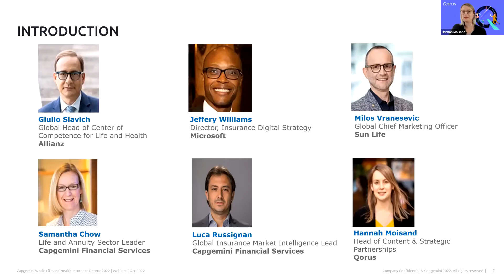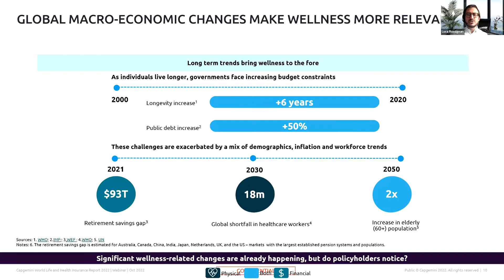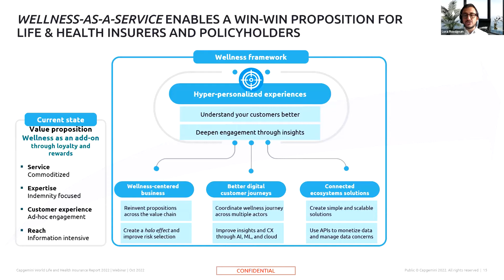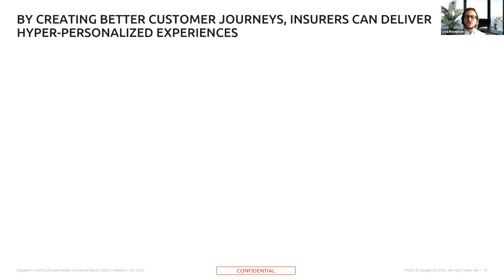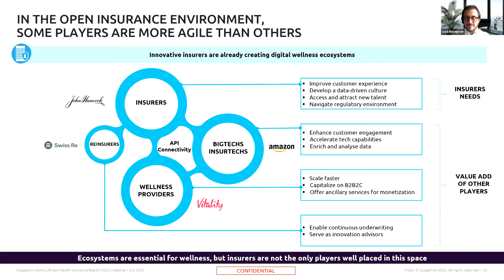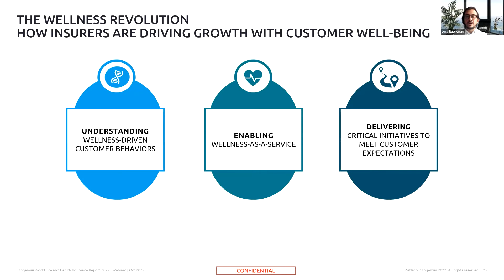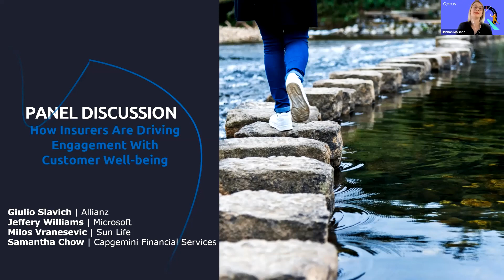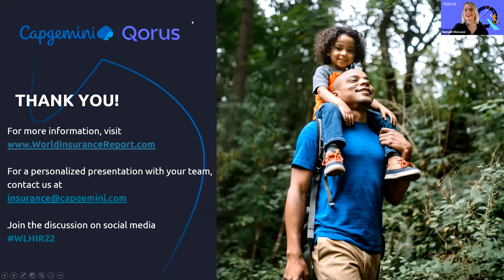Qorus - Capgemini: Key Insights from World Life and Health Insurance Report 2022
How insurers can unlock growth by focusing on customer well-being

Wellness-centric strategies can strengthen customer relationships and spark new growth for life and health insurance providers. But to seize the most profitable opportunities, insurers must invest, strategize, prepare, and implement complex change – all the while competing with a broad range of players in the marketplace. Capgemini’s research shows that only 8% of insurers have established effective wellness-centric value propositions and built the necessary capabilities. The World Life and Health Insurance Report 2022 from Capgemini and Qorus offers a roadmap to deliver Wellness-as-a-Service in personal and group lines.

In this webinar, we discussed:

- The key findings from the World Life and Health Insurance Report 2022
- Industry experts’ view on the Wellness Revolution: how insurers are driving engagement with customer well-being
- The opportunities and challenges of Wellness-as-a-Service
- How to build trust to overcome customer reluctance in sharing data
- The role of technology and ecosystems in deepening customer engagement and creating risk prevention propositions